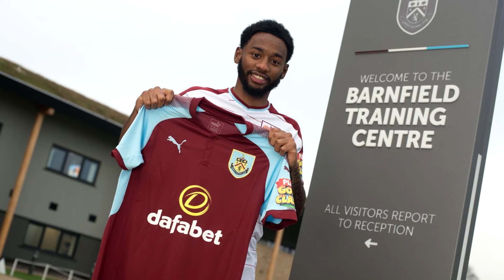YERRY MINA al Barcelona, COQUELIN, ARMANI y más... | RESUMEN DE FICHAJES